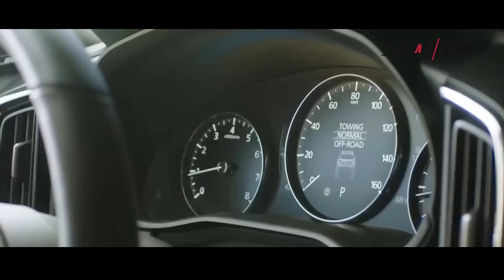ចេញហើយ! 2023 Mazda CX-50 [តូចមែន តែ Off-Road បាន] - Advan Auto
ចេញហើយ! 2023 Mazda CX-50 កាន់តែខ្លាំង កាន់តែទំនើប តូចតែមាឌទេ តែអាច Off-Road ចូលផ្លូវរ៉ោករ៉ាកបានទៀត